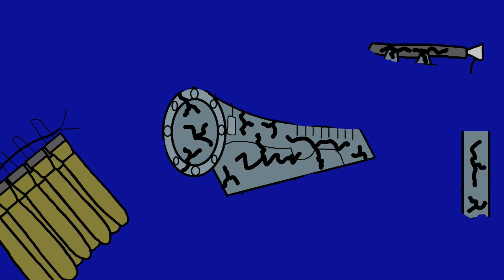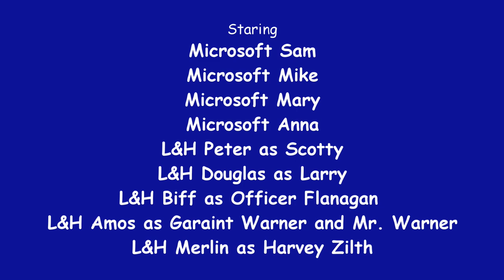Max Andrew's Logo Intro Bloopers: Anniversary Edition | 7 | Miramax Films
While the gang was doing the Miramax Films logo, Garaint Warner escaped from prison again and will get vengeance on Microsoft Sam.

Tantrums: 2 (Scotty and Garaint Warner)
Barfs: 3 (Garaint Warner, Sam and Anna)
Zaps: 4

Rated 13+ for language, crude humour and some blood.